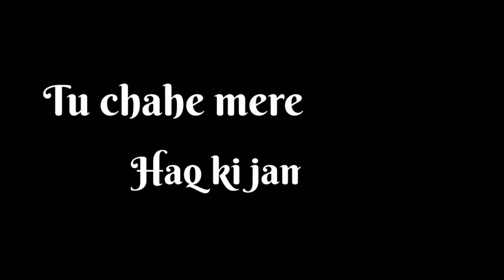duniya whatsapp status song . luka chhupi movie song duniya lyrics song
Hello friends and welcome to the world of technology and science
where everything is possible

topics:-
1 whatsapp status video
2 black screen video
3 lyrics status video
4 status video
5 lyrics song
6 black background status video
7 black background whatsapp status video
8 whatsapp video
9 romantic song
10 romantic video song
11 romantic status video
12 duniya whatsapp status song
13 luka chhupi movie song
14 duniya lyrics song

                     Thankyou